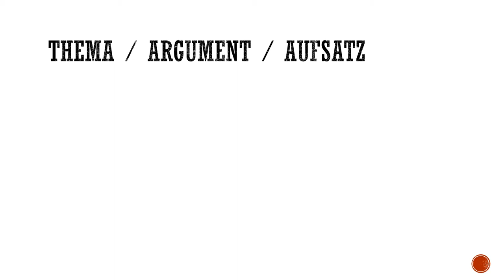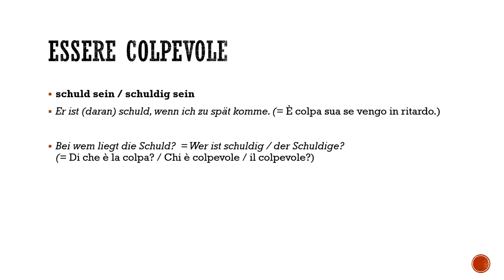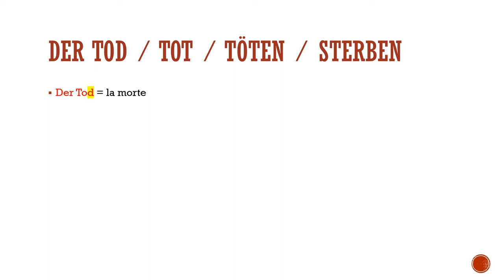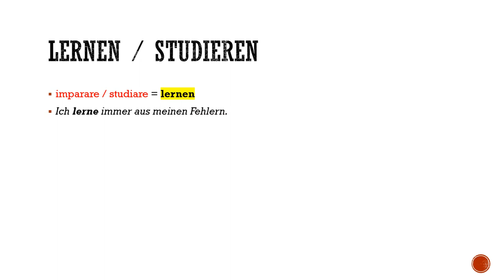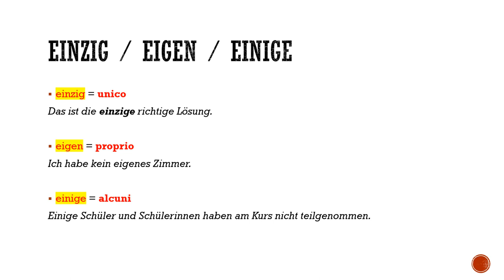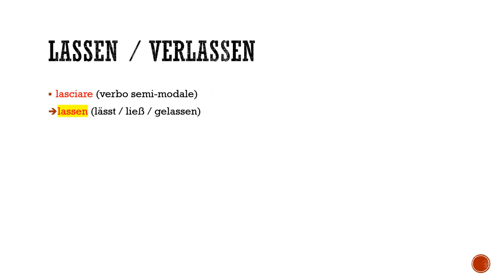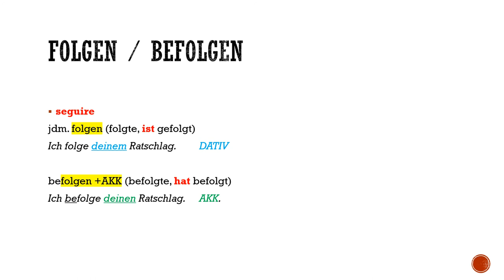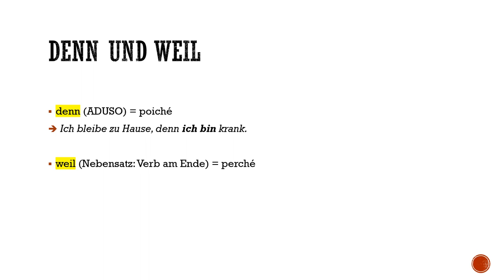Wörter, die man oft verwechselt (TEIL 1)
parole che si confondono spesso (Vademecum zum Aufsatz)